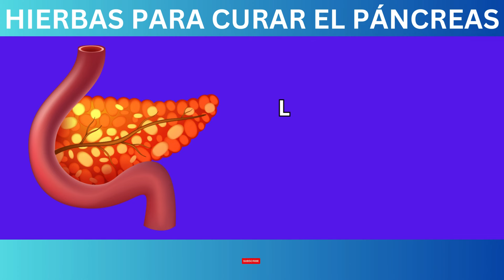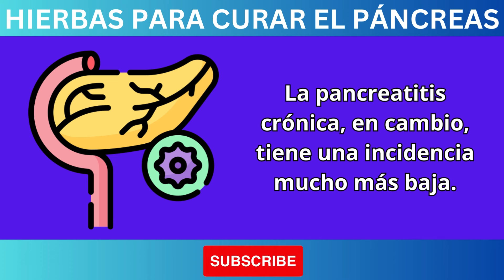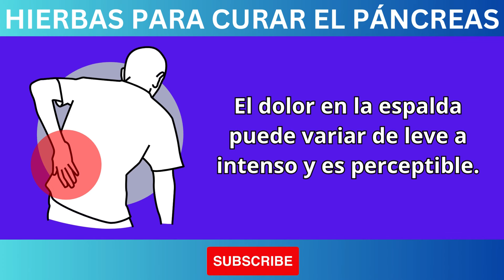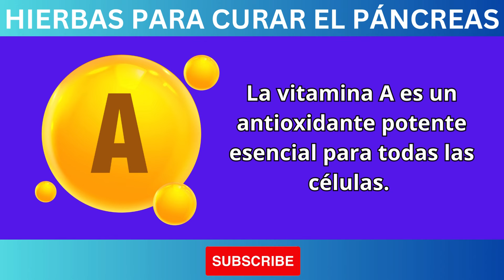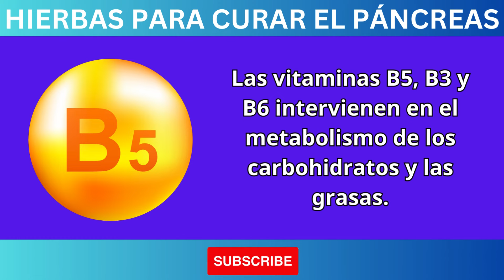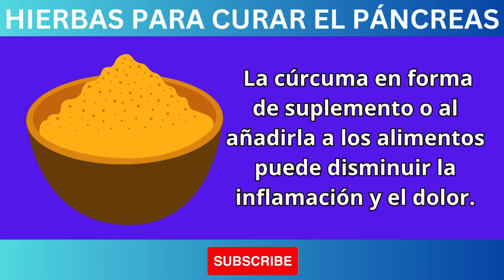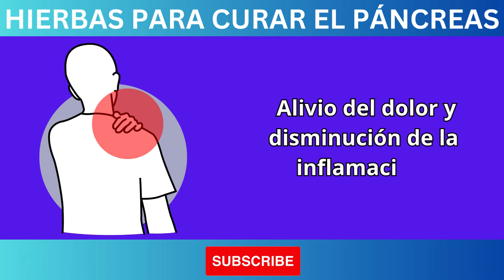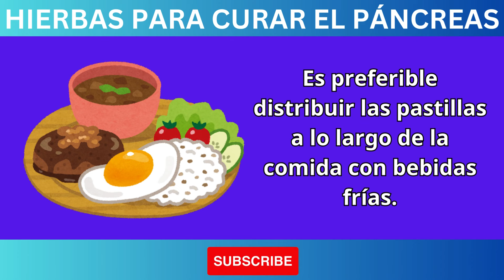PROTEGE TU PÁNCREAS CON ESTAS HIERBAS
¿Sabías que tu páncreas es un órgano vital para tu salud digestiva y metabólica?

En este video, te descubrimos las propiedades de 5 hierbas curativas que pueden ayudarte a proteger y fortalecer tu páncreas de forma natural.

Aprenderás:

Qué es el páncreas y cuáles son sus funciones principales
Cuáles son los síntomas de un páncreas que no funciona correctamente
Las 5 mejores hierbas para cuidar tu páncreas
Cómo preparar y consumir estas hierbas de forma segura y efectiva
¡No te pierdas este video si quieres cuidar tu salud y prevenir enfermedades relacionadas con el páncreas!